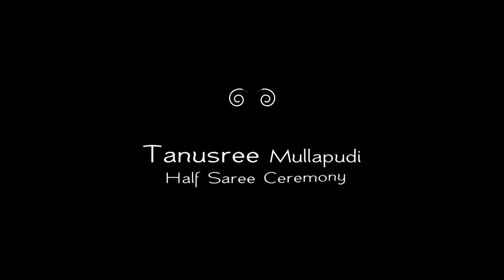Mullapudi Tanusree| Half sare ceremony | Sri dharma function hall | Harish tweenty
Harish Tweenty Photography